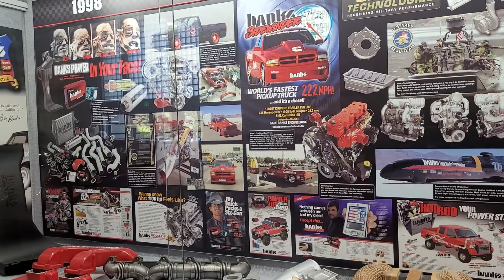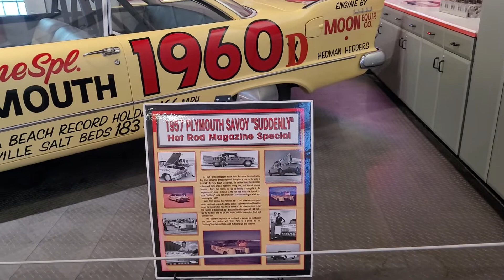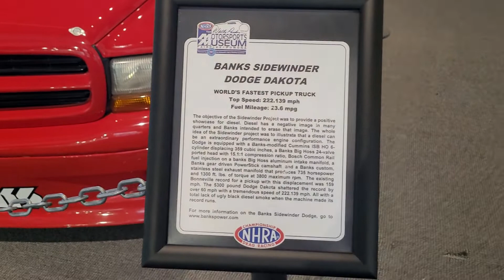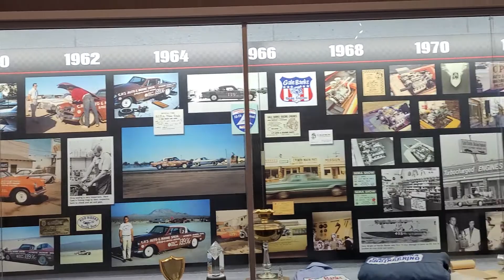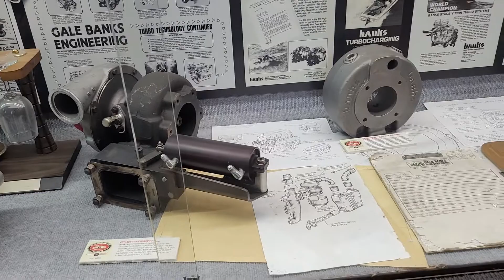Walking tour of the NHRA Motorsports Museum at the Fairplex in Pomona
From the beginning, Wally Parks envisioned a museum as THE place to view and learn about hot rods, customs, race cars, and speed records, and discover the stories of the people who made them possible.

The Museum mission is to celebrate the impact of motorsports on American culture. The Museum collects, preserves, exhibits and interprets the vehicles, stories and artifacts that represent America’s affection for, and the influence of, automotive speed and style in all its forms.

The Museum’s collection includes dragsters, land speed vehicles, race cars, customs, hot rods and a changing array of one-of-a-kind vehicles that tell the story of American hot rodding. We are located in a historic Art Deco style exposition building on the grounds of the Los Angeles County Fairplex, which is also home to Auto Club Raceway at Pomona. The National Hot Rod Association has had a continuous presence here since it’s very first event, the Southern California Championships, were held at this drag strip on an April weekend in 1953. Today, the NHRA starts its season here with the Winternationals and concludes the season with the Auto Club Finals.

The museum was created by a group of long-time NHRA staff members led by founder Wally Parks, for whom the museum was renamed on his ninetieth birthday. The Automobile Club of Southern California stepped in as the presenting sponsor of the museum. Steve Gibbs, now a retired vice-president of NHRA, led the team that reconditioned a WPA-constructed 28,500-square-foot (2,650 m2) building on the grounds of the Fairplex to house the museum, which opened to the public in 1998.

Among the exhibits is one of A. J. Foyt's Coyote Indy Cars, Kenny Bernstein's first dragster to reach speeds in excess of 300 mph (480 km/h), the Bob McClung helmet and photo collection, a collection of Indianapolis 500 credentials and artifacts from early events in the history of land speed records and hot rods. Temporary exhibits have also been created to honor participants in hot rodding including Vic Edelbrock, Don Prudhomme, the 1932 Ford, Track Roadsters, Parnelli Jones, and the So-Cal Speed Shop.

In 2008, the museum began hosting a special exhibition dedicated to Gale Banks and his contributions to the sport of drag racing. The exhibit is entitled "Banks Power: The First 50 Years."

If you think i made a difference in our life, please consider supporting me in my endeavors by donating so that i can continue to upload quality videos. Thank you for your continued support.